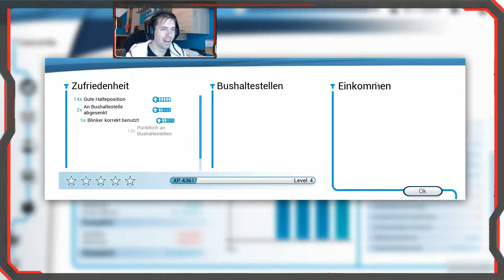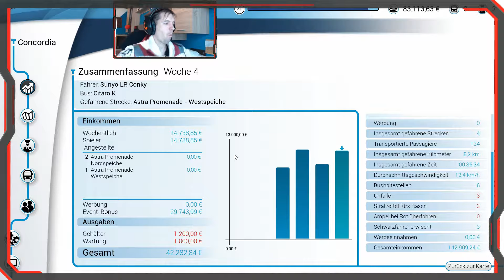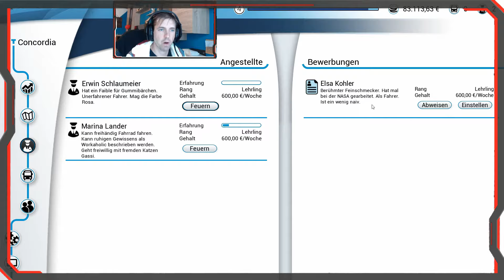Bus Simulator 18 Unsre neue Frima #8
📋Gehäuse: Fractal Design Define R5 Titanium
📋Mainboard: MSI Z370 SLI PLUS
📋Prozessor: Intel Core i7-8700K
📋Arbeitsspeicher: Corsair Dimm 32GB DDR4-3200 Kit
📋Grafikkarte: ZOTAC GeForce GTX 1080 AMP! Extreme
📋Soundkarte: Creative Sound Blaster Z
📋Netzteil: be quiet! Power Zone 650W
📋Festplatte: SSD Samsung MZ-75E500B/EU 500GB
📋Festplatte: Seagate BarraCuda ST2000DM006-2DM164 2000GB
📋Festplatte: WD20EZRZ 2TB BLUE BULK
📋Wasserkühlung: be quiet! Silent Loop 280mm
📋Monitor :  1x  HP 2309m 58,4 cm (23 Zoll) 1x ASUS VG278Q (27 Zoll)
📋Gaming Maus: Trust Mouse
📋Tastatur: Trust GXT 280 LED Illuminated Gaming
📋WebCam: Logitech C920 HD Pro Webcam
📋GamePad: Xbox One Controller
📋Betriebsystem: Windows 10 64Bit
📋AufnahmeSoftware: OBS